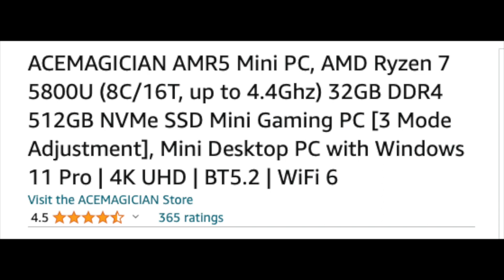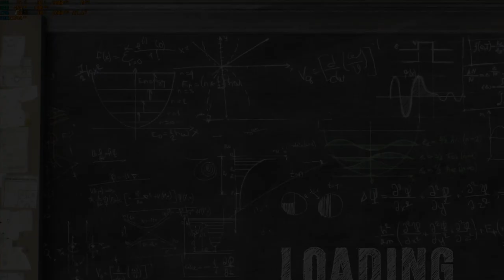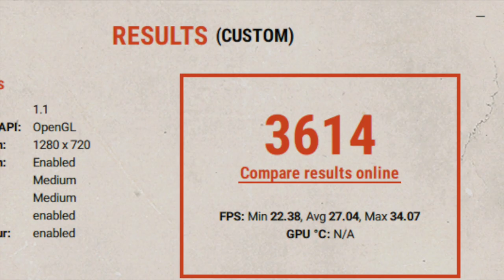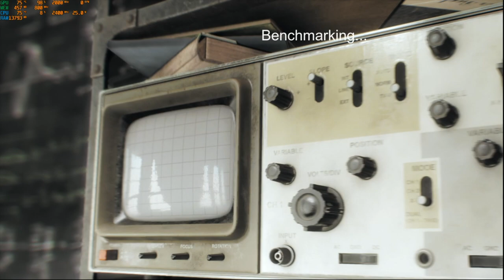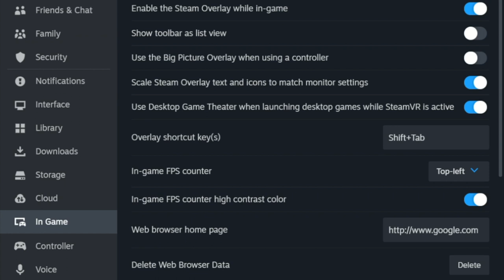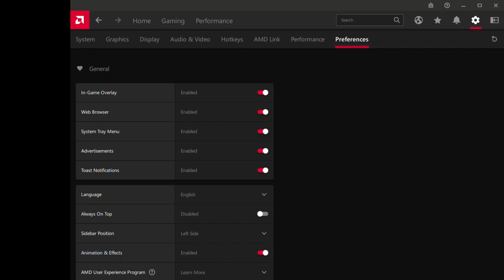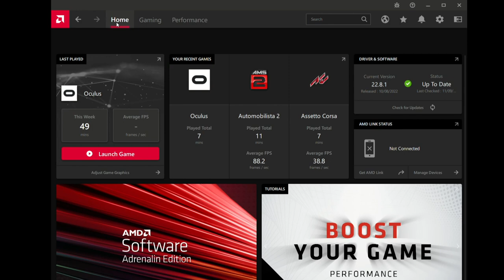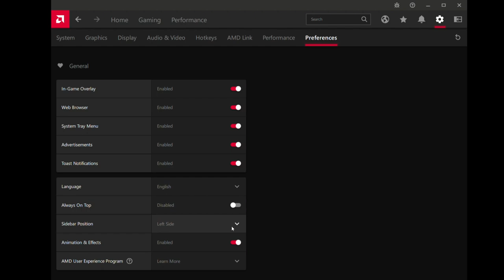¿Es una MiniPC suficiente para Sim Racing?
Nos compramos una MiniPC (Acemagician AMR5) y nos preguntamos si funcionará para Sim Racing.

En este video probamos esta mini PC con Assetto Corsa, Automobilista 2 y VR ...

ACEMAGICIAN AMR5 Mini PC, AMD Ryzen 7 5800U (8C/16T, up to 4.4Ghz) 32GB DDR4 512GB NVMe SSD Mini Gaming PC [3 Mode Adjustment], Mini Desktop PC with Windows 11 Pro | 4K UHD | BT5.2 | WiFi 6

GT7
iRacing
Automobilista 2
Asseto Corsa
F1 Series
Dirty Rally
¡ Y más!

Follow us on PS Network:
the_real_r2d2
quesadilla_rt
swiss_quesadilla